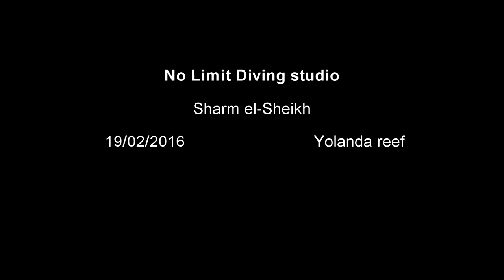Eagle ray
Дайверов все меньше - живности в Шарм эль Шейхе все больше.
Смотреть в HD качестве.
PS: По возможности будем выкладывать все интересные кадры подводного мира Красного моря.